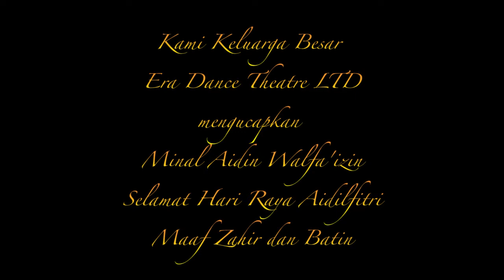ERAya CovEID lagi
Kami dari Era Dance Theatre Limited ingin mengucapkan minal aidin wal faizin